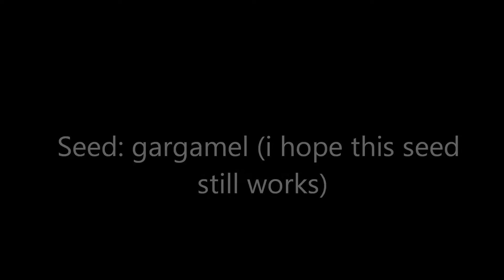The best minecraft seed!